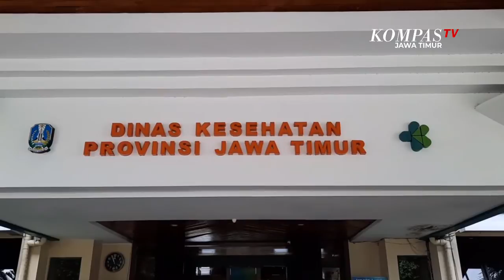Siap Vaksin, Wagub Emil Tunggu Hasil Skrining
Surabaya, KompasTV Jawa Timur - Dijadwalkan akan diberi vaksin covid-19 pada 14 Januari besok, Wakil Gubernur Jawa Timur, Emil Elestianto Dardak mengaku siap divaksin setelah hasil skrining kesehatannya dinyatakan baik.

Menyikapi jadwal vaksinasi yang akan mulai dilakukan pada 14 Januari, Wakil Gubernur Jawa Timur, Emil Elestianto Dardak, mengaku siap menjadi orang pertama untuk disuntik vaksin. Namun tentunya masih menunggu hasil skrining yang telah dilakukan oleh tim medis untuk mengetahui kondisi kesehatan dan fisiknya.

Selain Emil, Pemprov Jatim juga mengusulkan nama - nama lain. Diantaranya, Kapolda Jatim, Pangdam V Brawijaya, Ketua Satgas Kuratif Covid-19 Jatim, dan sejumlah pejabat Pemprov lainnya.

"Kita lihat dulu kondisi kita apa prima untuk divaksinasi, kita tunggu hasil skrining kesehatan. sudah ambil sample darah dan lain-lain yang diperlukan. Kita tunggu hasilnya. Pada tahap awal ada 3 kabupaten kota, Surabaya, Sidoarjo, Gresik berdasarkan jumlah tenaga kesehatan yang banyak. Namun SK dari Dirjen juga akan dialokasikan ke 38 kab/kota." Jelas Emil.

Sementara itu, Gubernur Jawa Timur, Khofifah Indar Parawansa yang masih melakukan isolasi mandiri karena terpapar Covid-19, terpaksa harus ditunda untuk pemberian vaksin hingga dinyatakan negatif Covid-19.

Vaksin covid-19 juga akan dialokasikan ke 38 kabupaten kota untuk dilakukan mobilisasi pemberian vaksin kepada kepala daerah dan tenaga medis di masing masing wilayah.